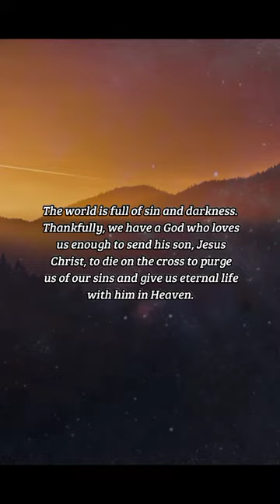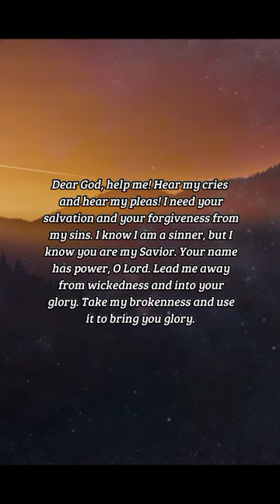BIBLE VERSE OF THE DAY - January 26, 2023 | night prayer | Your Daily Dose of God's Word.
Help us, O God of our salvation, for the glory of thy name: and deliver us, and purge away our sins, for thy name's sake.

Psalms 79:9

INSPIRATION:
The world is full of sin and darkness. Thankfully, we have a God who loves us enough to send his son, Jesus Christ, to die on the cross to purge us of our sins and give us eternal life with him in Heaven. How glorious! How marvelous! But, God did not come to help us one time only. He hears us when we cry out to him. He longs to deliver us and save us from our sins and iniquities. Let us strive to live a life worthy of his sacrifice and his forgiveness.

PRAYER:
Dear God, help me! Hear my cries and hear my pleas! I need your salvation and your forgiveness from my sins. I know I am a sinner, but I know you are my Savior. Your name has power, O Lord. Lead me away from wickedness and into your glory. Take my brokenness and use it to bring you glory. Thank you for loving me enough to send your son, Jesus Christ, to die on the cross for my salvation. Help me to live a life that honors your name. In Jesus' name, amen.

us